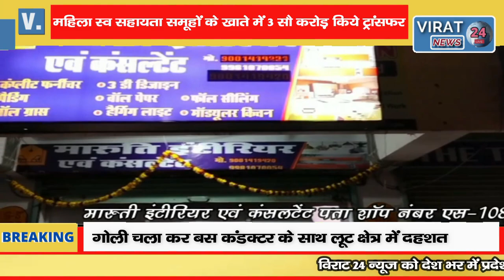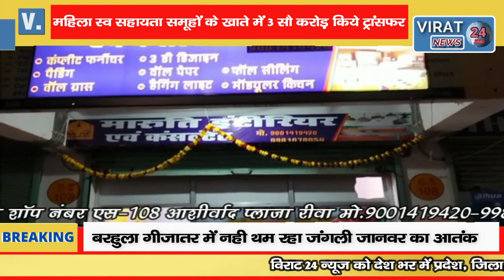CM ने महिला स्व सहायता समूहों के खाते में 3 सौ करोड़ किये ट्रांसफर देखिये क्या किया एलान